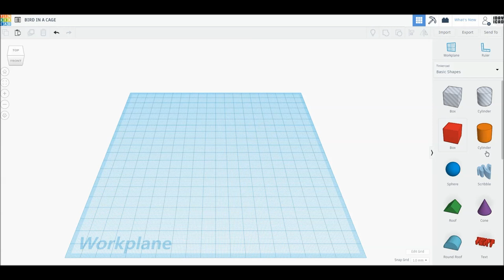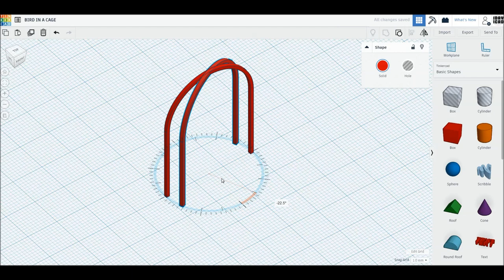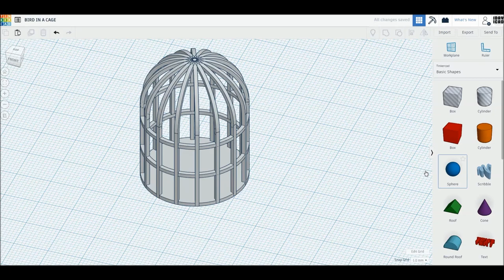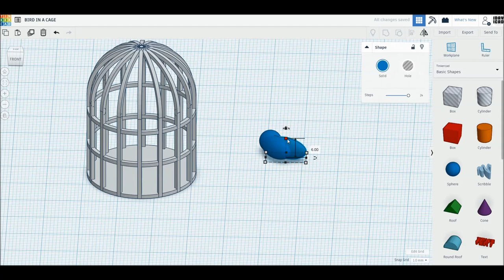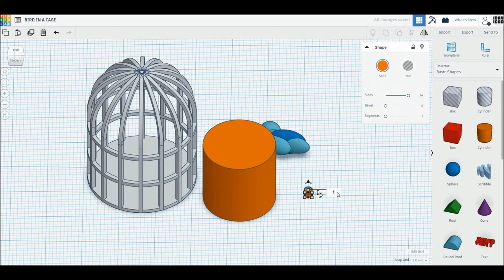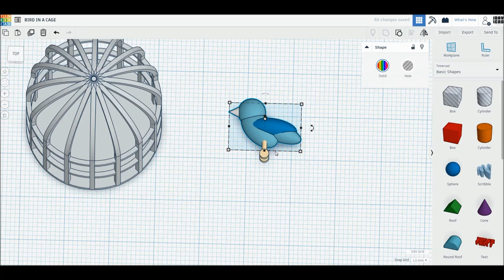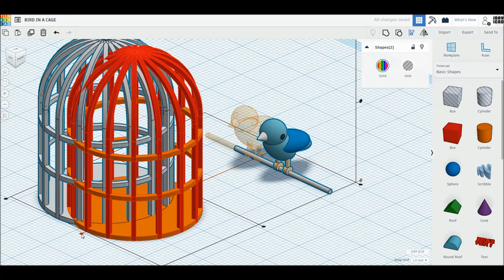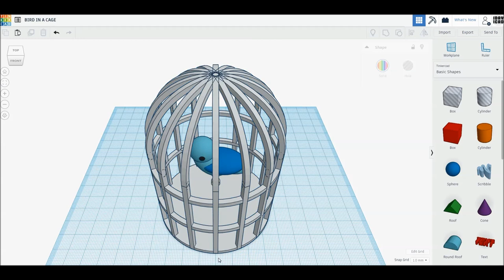[1DAY_1CAD] BIRD IN A CAGE (Tinkercad : Know-how / Style / Education)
[1DAY_1CAD] BIRD IN A CAGE
Tinkercad modeling

ㅡㅡㅡㅡㅡㅡㅡㅡㅡㅡㅡㅡㅡㅡㅡㅡㅡㅡㅡ
[원데이원캐드] 새장 속의 새 모델링입니다.